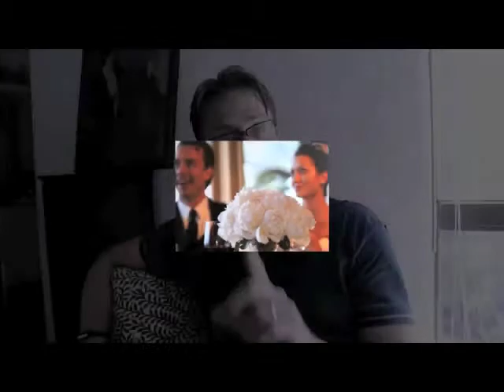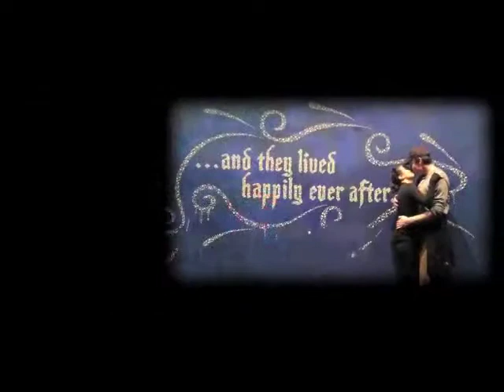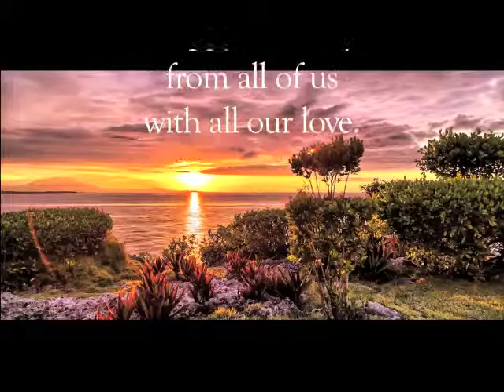Susanne's 40th Birthday Video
Tribute video made by Dash Dedications
DashDedications.com